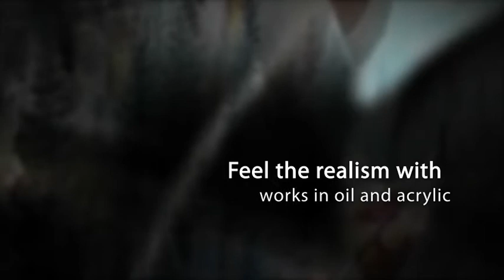Astounding Wildlife Painting - Artful Rockies Acrylic - Artwork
- Outdoor Memories is the Art Studio of Choteau, Montana Artist Jim Utsler. Hiking through the splendor of Montana's Rocky Mountains, Jim gathers inspiration for his Realistic, Original Art Works. Although the mountains represent a large portion of Jim's art work he uses all aspects of life to create his Realistic Fine Art.